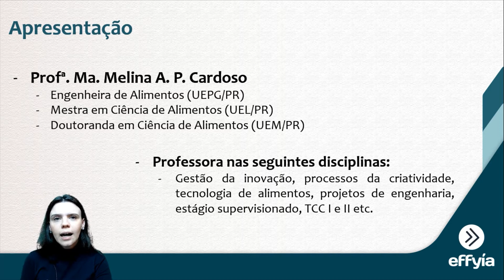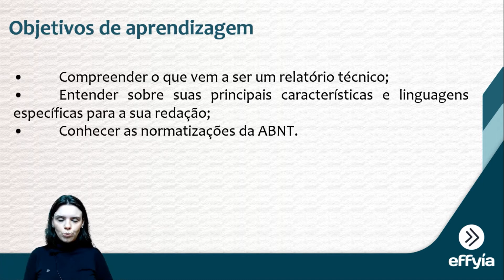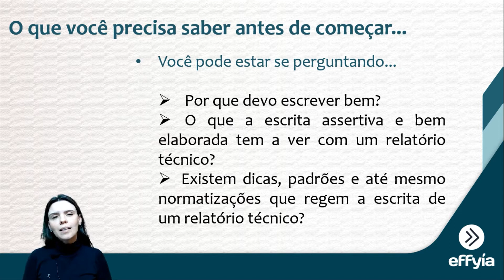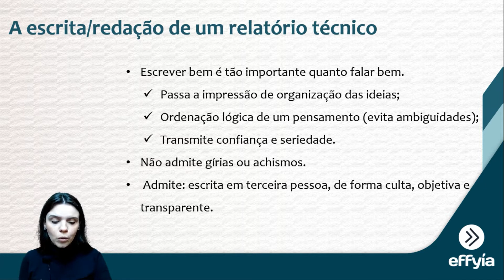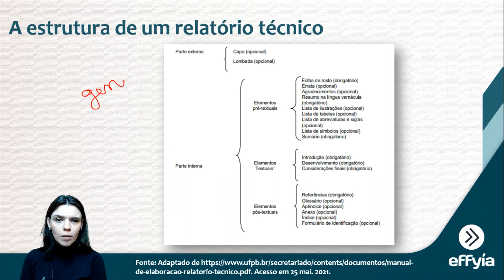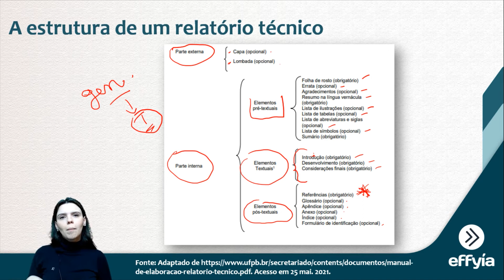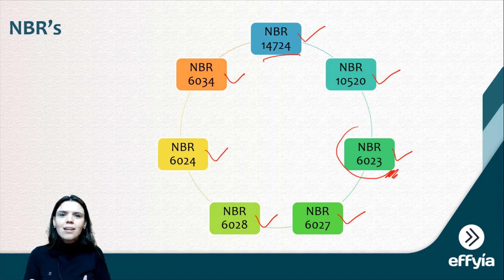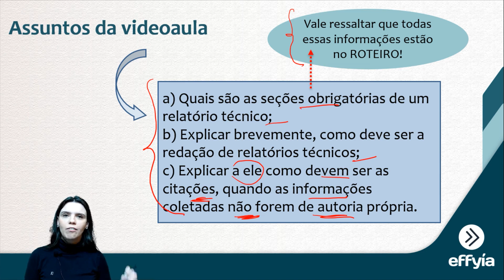Relatórios técnicos - Aula 1 (Bloco 1)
O objetivo deste curso é fazer com que o profissional tenha a oportunidade de adquirir a competência de se expressar efetivamente por meio da escrita. Ou seja, ele será capaz de produzir textos coerentes, coesos, objetivos e que respeitem às regras da gramática normativa. Uma habilidade essencial para qualquer profissional!